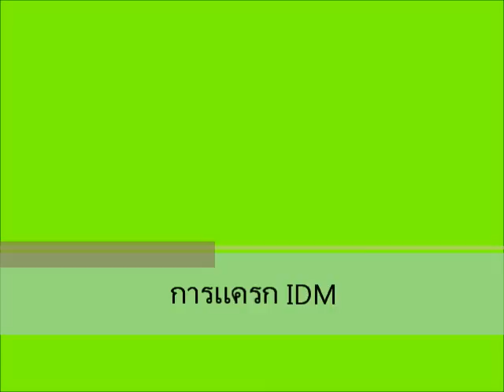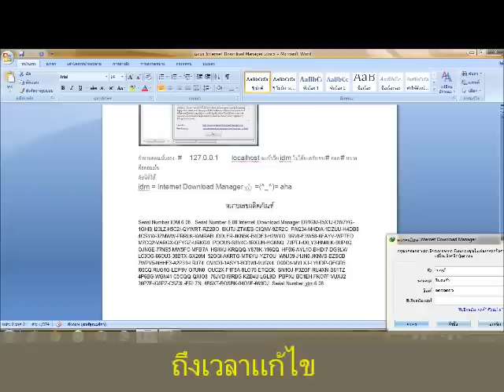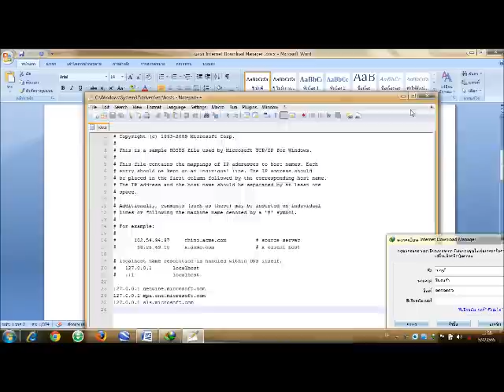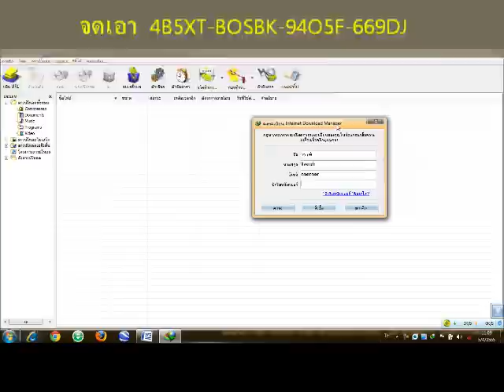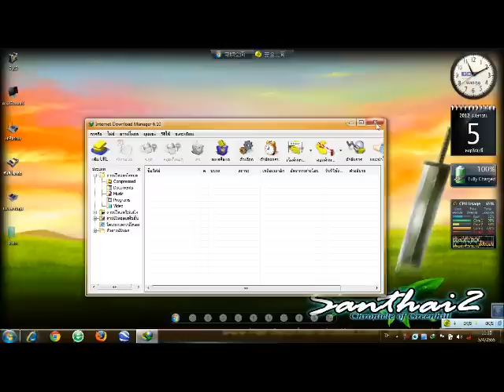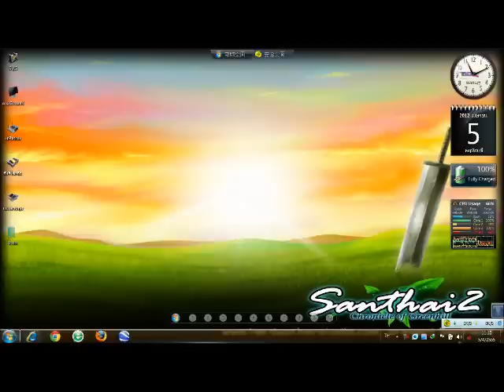การแครก IDM